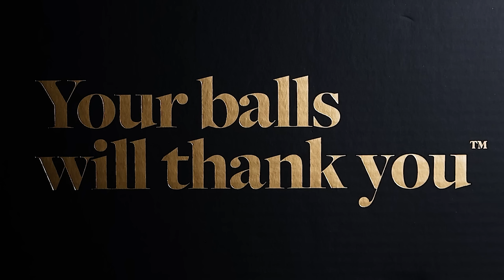Nico Williams: Ten Hag's Right Wing Saviour ⚡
Take advantage of MANSCAPED®’s best valued bundle and save 20% Off and Free Shipping with the code Howson at Manscaped.com. That’s 20% off with free shipping at manscaped.com and use code Howson Time to save and shave with MANSCAPED®

United have many positional problems and it's become evident that RW is one of them... The signings of Antony and Jadon Sancho, initially seen as game-changers, have created a gap on the right wing that requires immediate upgrading. Despite their anticipated potential, both players have not met the high standards expected at Manchester United. As the club looks ahead, there is a clear need for a direct and explosive right winger to bring some attacking dynamism that is needed down the flanks in todays game. Nico Williams is one of the young budding stars of the right wing position and has some similarities to Kingsley Coman...

🎬 Manchester United Documentaries & Vlogs: Deep dives and behind-the-scenes insights into your favorite team.